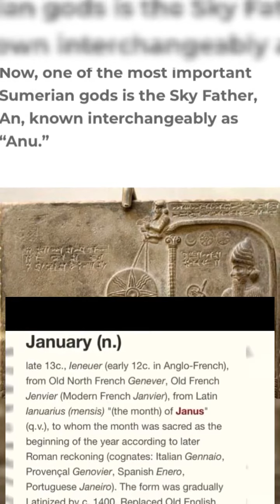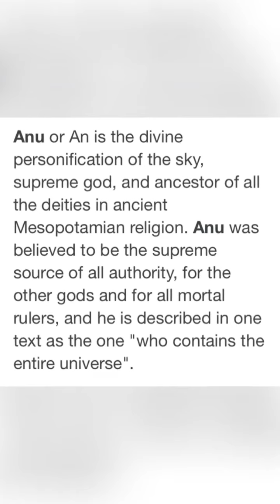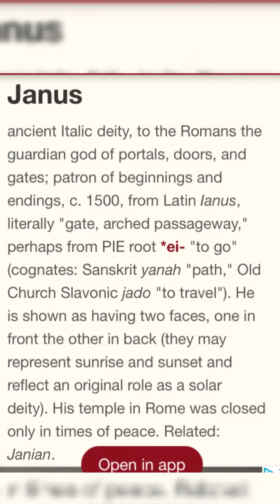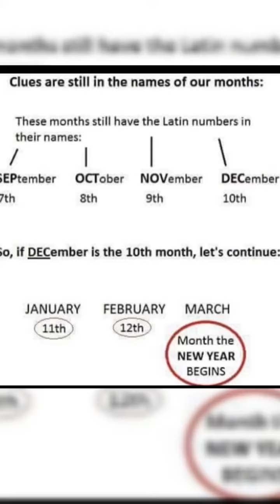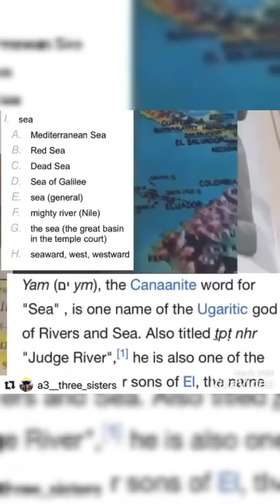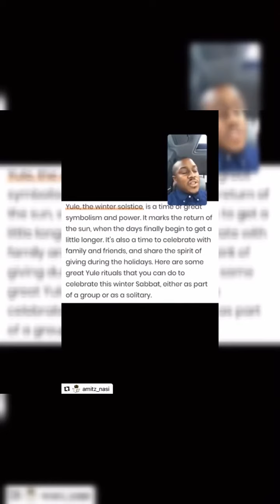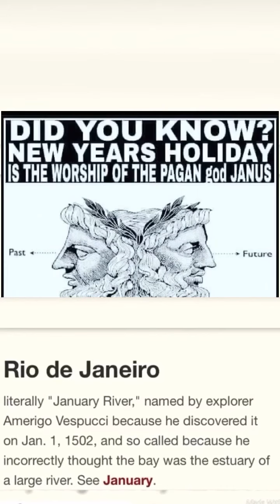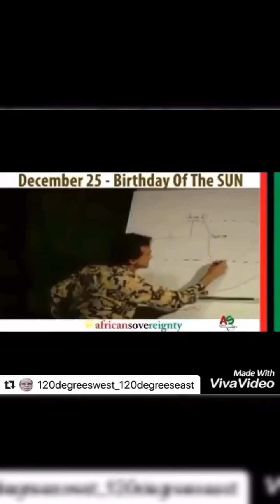January 3, 2020